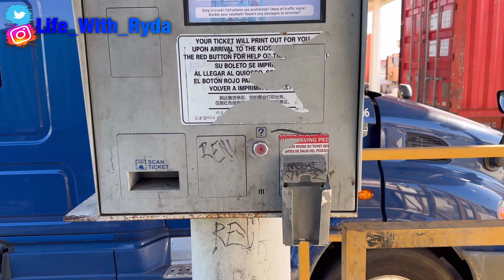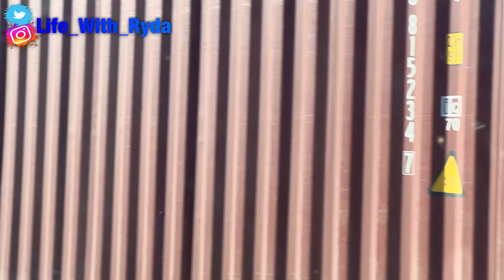Trucking Vlog - Ports Of Long Beach